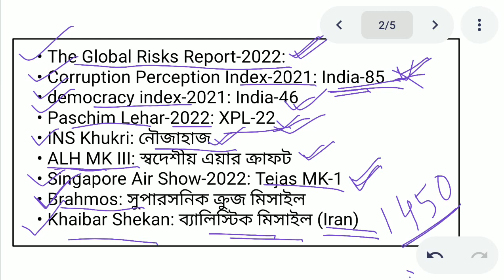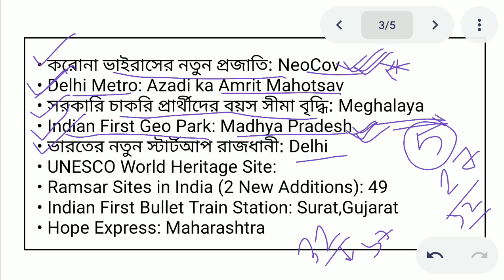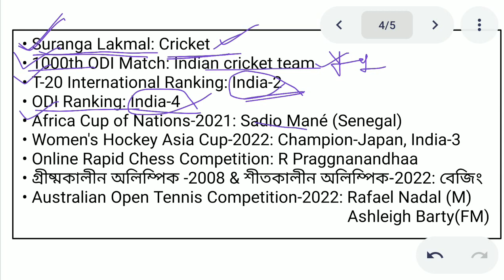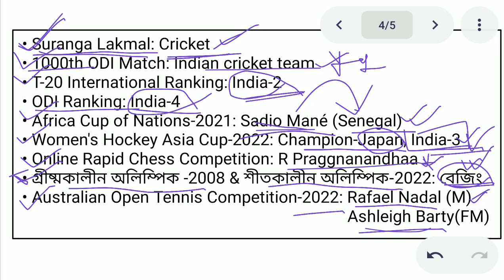February 2022 Full Month Current Affairs For WBCS,Railway|February 2022 Current Affairs in Bengali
February 2022 Monthly Current Affairs in Bengali For WBCS,Railway,WBP|February 2022 Full Month CA